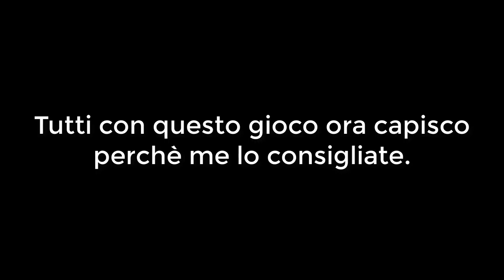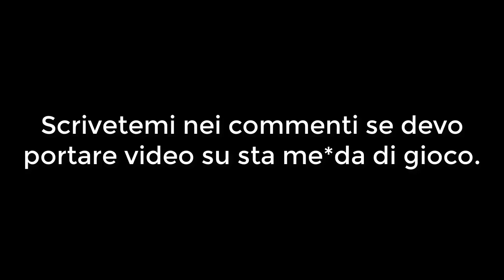Getting Over It - Preview lo sclero!